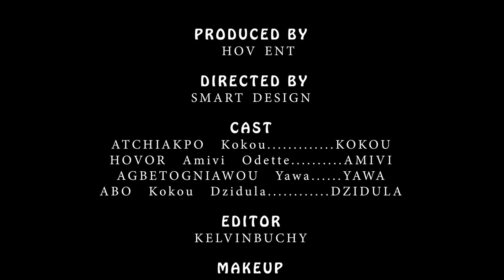Twin Sisters Dating the Same Man? Les Deux Soeurs Reveal Shocking Love Triangle on || Hov Africa